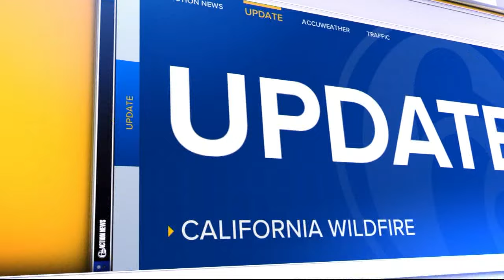Members of New Jersey Forest Fire Service head to West coast to help battle large blazes